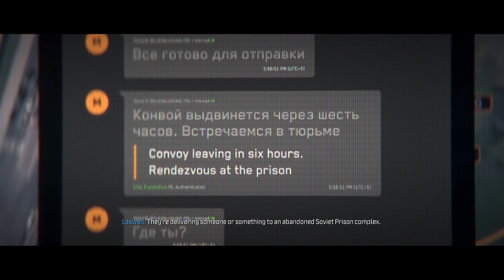COD Moderen Warfare 3 | Highrise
Hangout Discord